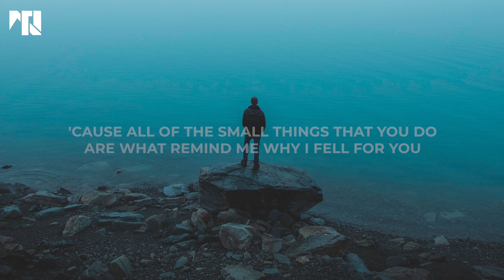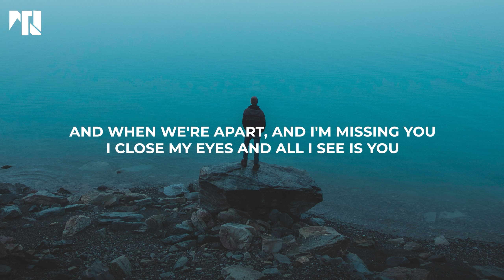Those Eyes - New West (Sped Up) | Lyrics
Hello There! Thanks for come